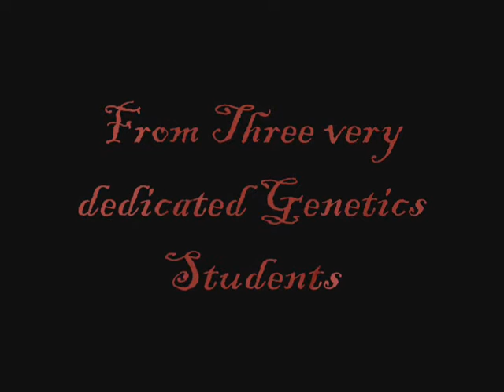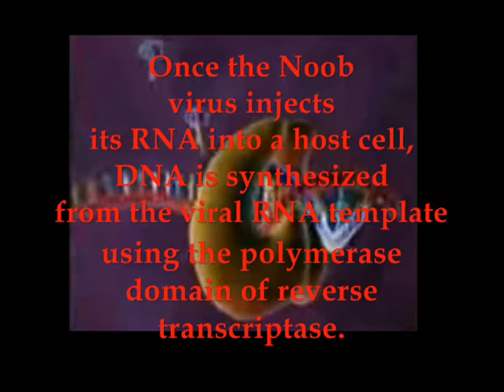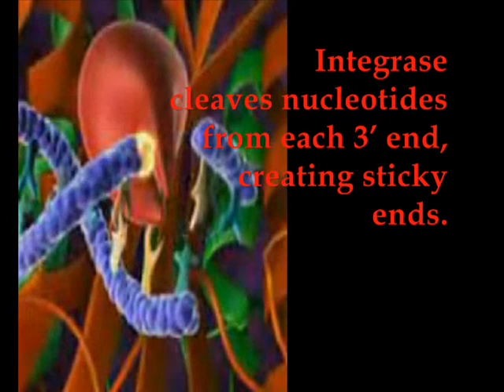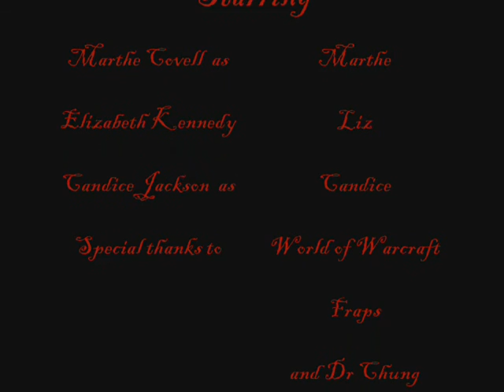The Horror from Below (extended version)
Same as the original, but with a little more scientific stuff.